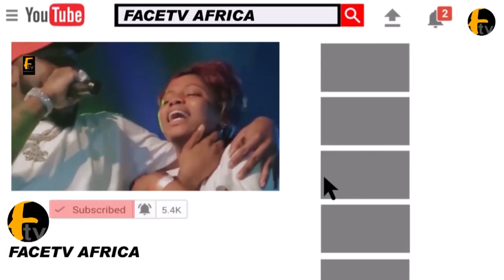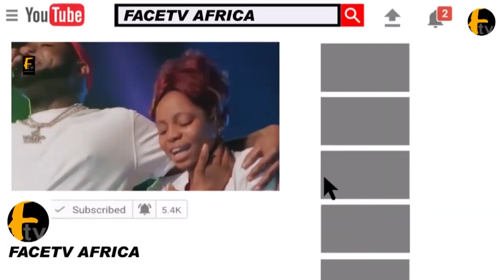K1 DE ULTIMATE BRINGS SAHEED OSUPA AND PASUMA TOGETHER AGAIN WHILE K1 BOW DOWN SAHEED OSUPA TALENT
K1 DE ULTIMATE BRINGS SAHEED OSUPA AND PASUMA TOGETHER AGAIN WHILE K1 BOW DOWN SAHEED OSUPA TALENT Face tv Africa Face tv Africa Facetv Africa Face tv AFrica Facetv Africa Facetv Africa and Music face: Real Indigenous Nigerian Music. We profile top performance, top rated Nigerian musicians, legends, events, video musicals and we dish them out to you from a Nigerian point of view.